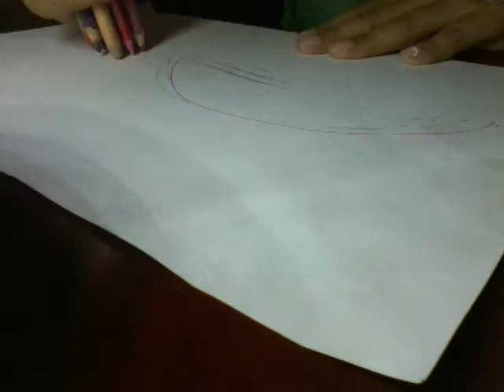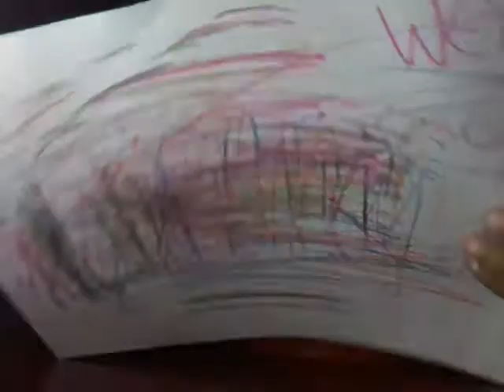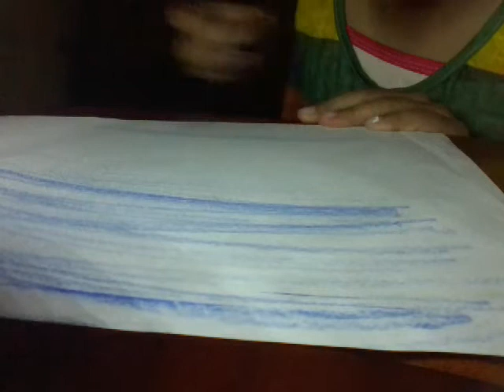Que hacer cuando estás aburrido???😕😕😕